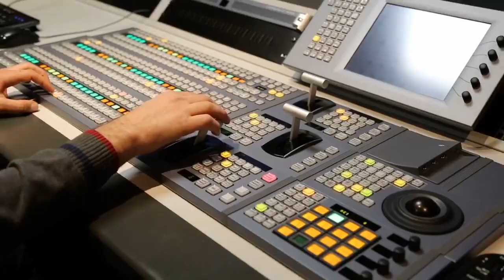Robert Martino Diférans lè mwen te lan Scorpio ak Top Vice